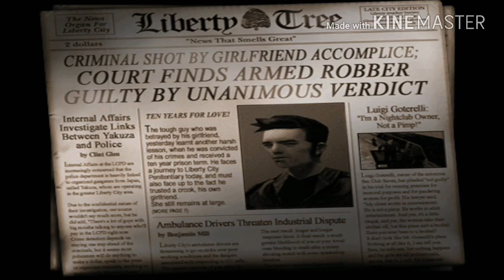O começo da série GTA 3